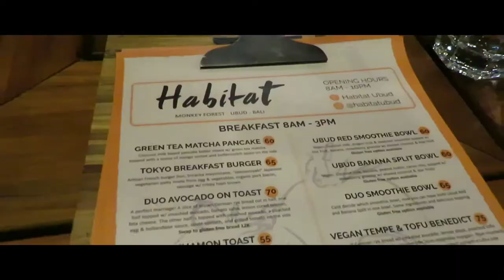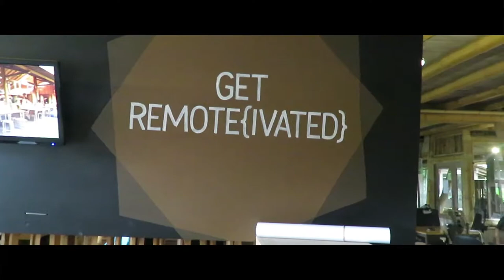Exploring The Beauty of Ubud, Bali - July 2017 🇮🇩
In this video, we start the day with a breakfast at Habitat Cafe, we take a look at Hubud co-working space, spot some monkeys, walk across an ancient bridge and enjoy a scenic scooter ride around town.

Filming Gear
► Canon SX730 Camera
► iPhone 8

► Manfrotto Tripod
► Tripod Mount Clamp for Smartphones

► Zoom H4N Handy Portable Digital Recorder
► Zoom AD-14A/D Power Supply Adapter
► Audio Cable (15 FT)

► Rode smartLav+
► Rode Mic SC1 TRRS Extension Cable